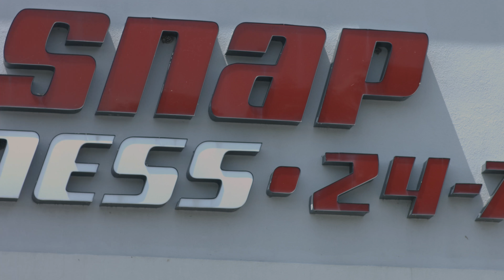Senior Insurance and Discount Programs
Silver Sneakers / Silver and Fit / Optum Fit Advantage / AARP / Prime and many more!